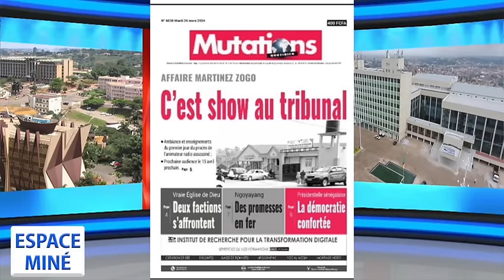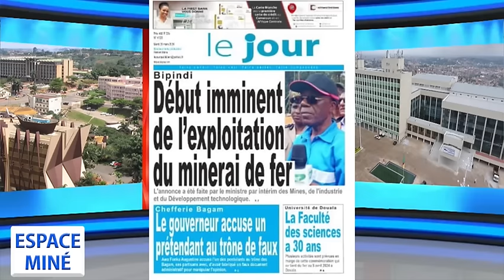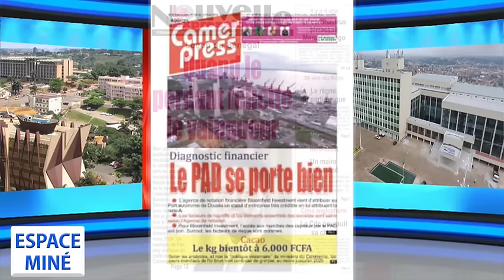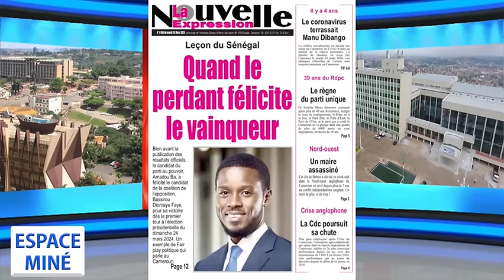DIOMAYE FAYE, NOUVEAU PRÉSIDENT DU SÉNÉGAL : QUELLE LEÇON ? ESPACE MINÉ DU DU 26 MARS 2024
Thème :
Diomaye Faye, nouveau président du Sénégal : quelle leçons ?